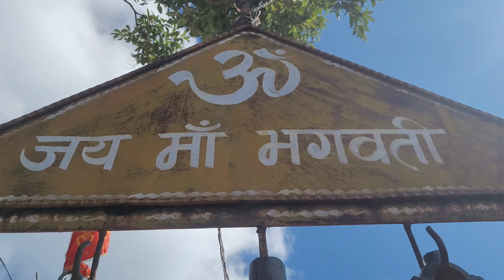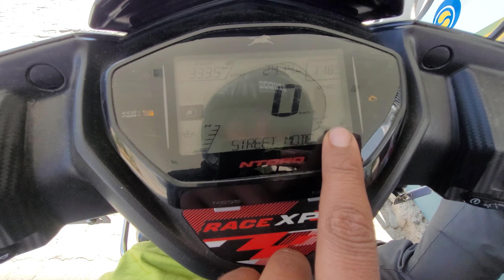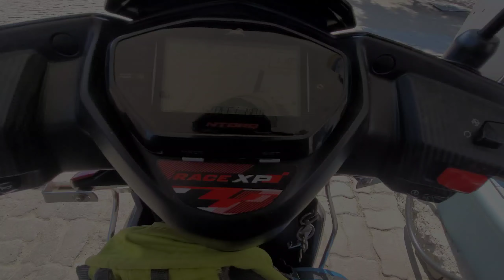Dhwaj Mandir Yatra !! Tracking Aur Raste Main Mile Pyare Pyare Log ❤️🩷🩵💙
Dhwaj Temple Tracking  🛕